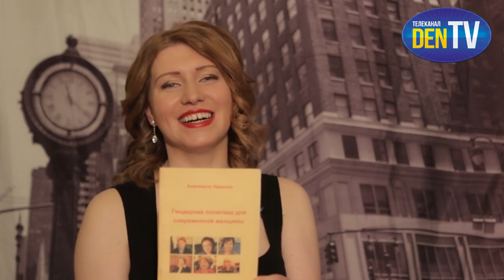АНАСТАСИЯ ПЕРШИНА ЖАРА в телепередаче ВСТРЕЧИ СО ЗВЕЗДАМИ на телеканале DEN TV ТЕЛЕПЕРЕДАЧА